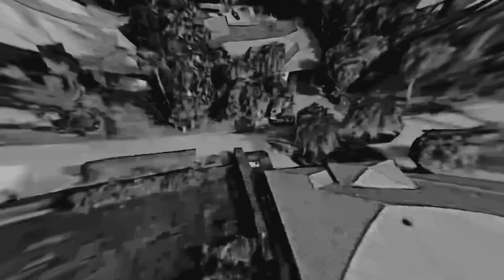Redd Rose -Jungle (Dir.&Shot :@VideoShootShawty )